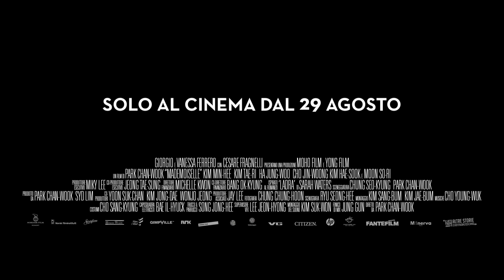Mademoiselle di Park Chan-Wook – clip "Voglio diventare ricca"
Provocante, seducente, magnetico, il nuovo imperdibile capolavoro del regista di Old Boy, Park Chan-wook, sarà solo al cinema dal 29 agosto distribuito da Altre Storie.

Nella Corea degli anni '30, durante l'occupazione giapponese, una ragazza (Sookee) viene assunta come ancella di un'ereditiera giapponese (Hideko) che vive in una grande tenuta di campagna con il prepotente zio (Kouzuki). L’ancella ha però un segreto: è una borseggiatrice. Reclutata da un truffatore che si finge un conte giapponese, Sookee deve aiutarlo a sedurre la signora per convincerla a fuggire con lui, derubarla delle sue ricchezze e rinchiuderla in un manicomio.